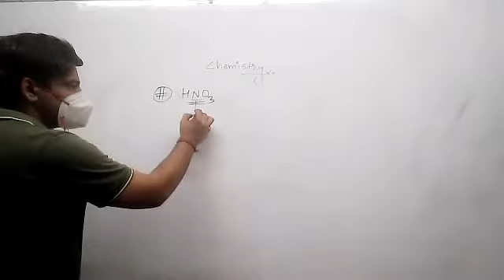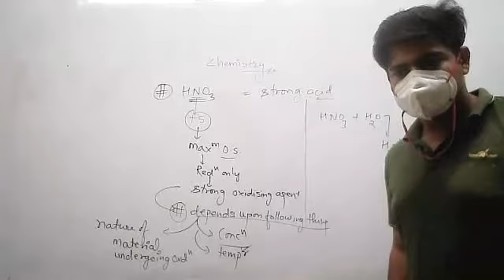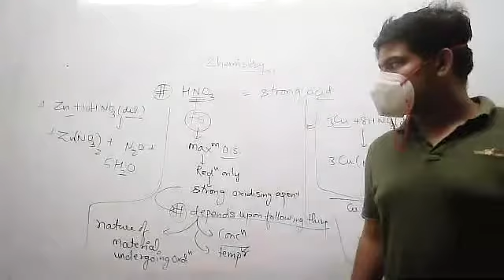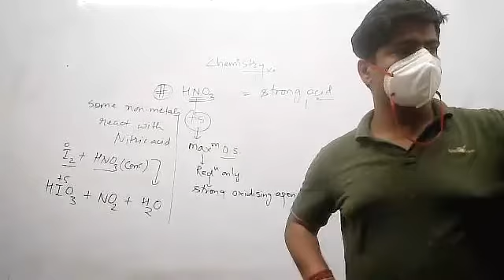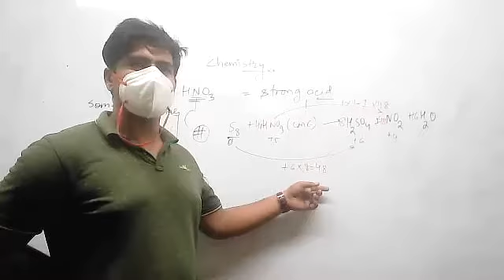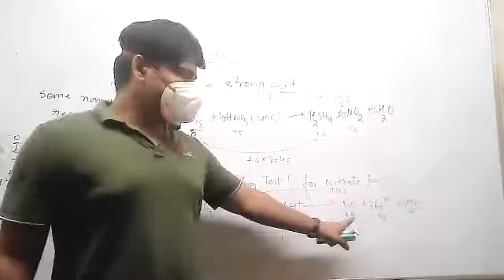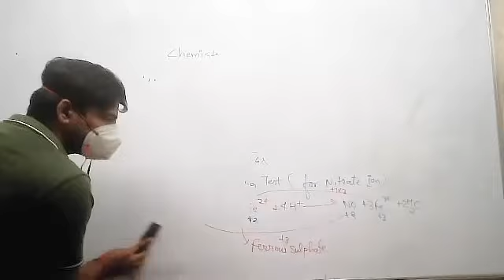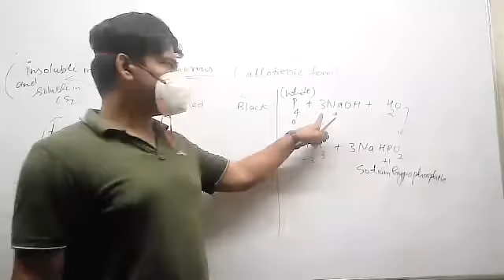lecture-3| p-block| part-1| group-15 & 16(23/09/21)| Tarun sir